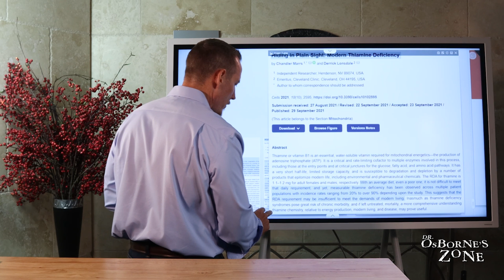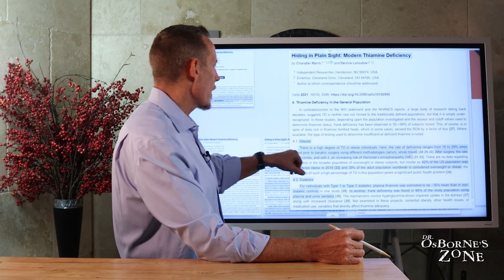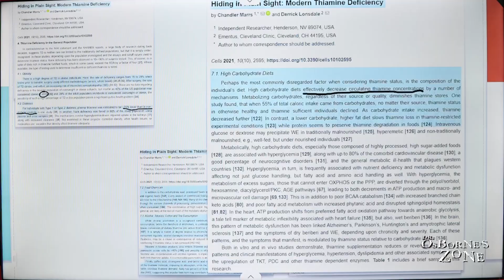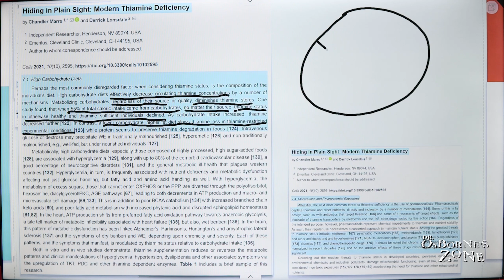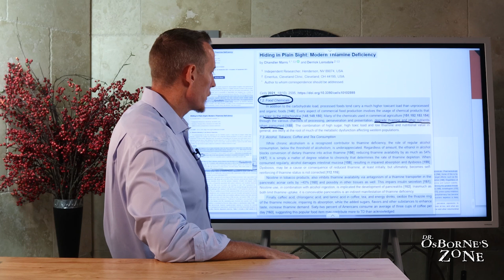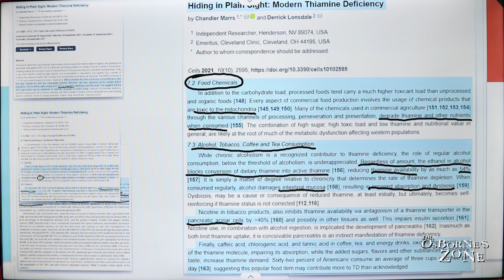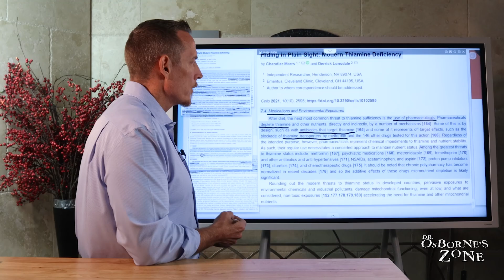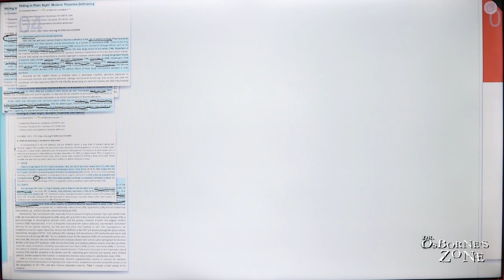Thiamine Deficiency: The Hidden Epidemic Affecting Obesity and Diabetes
Thiamine deficiency is increasingly common in the U.S., affecting various populations, including the obese and diabetics. Factors contributing to this deficiency include high carbohydrate diets, alcohol consumption, and polypharmacy, which can impair thiamine absorption and utilization.

Obese individuals show a deficiency rate of 15-29% pre-bariatric surgery, while diabetics have significantly lower thiamine levels due to both high blood sugar and medications like Metformin. Processed foods and lifestyle choices further exacerbate the issue, leading to a concerning prevalence of thiamine deficiency in modern diets.